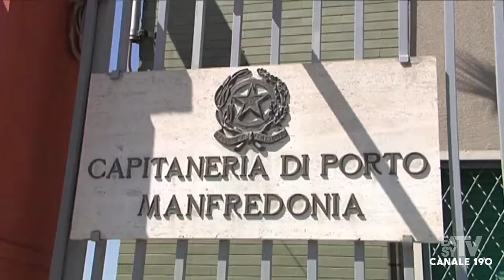MANFREDONIA CASSAZIONE DA' RAGIONE A UN PESCATORE